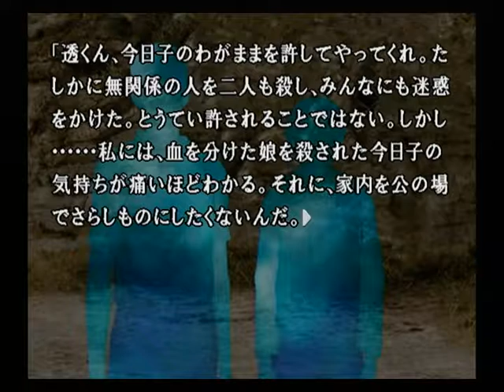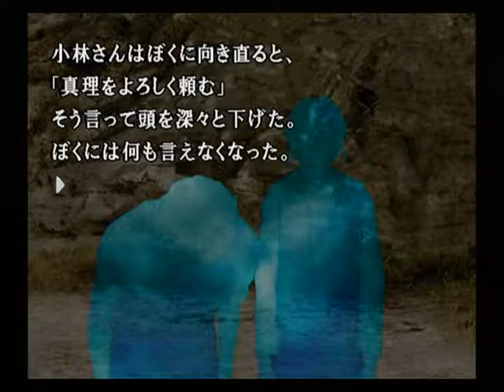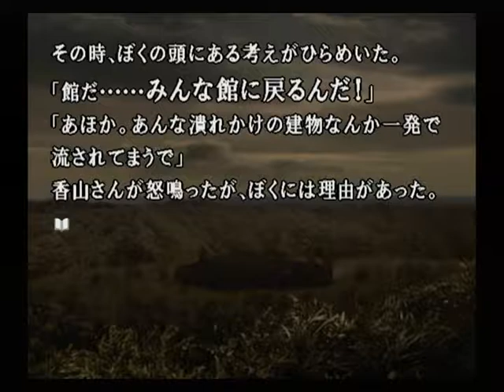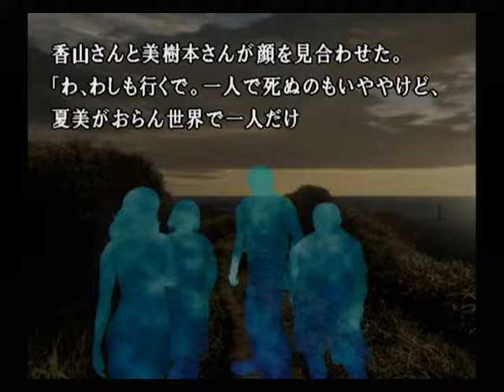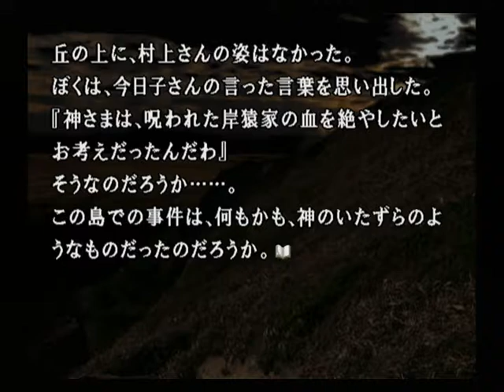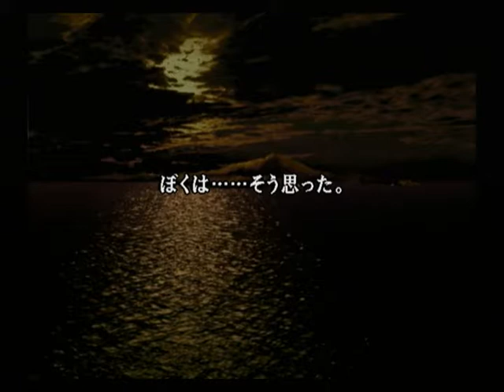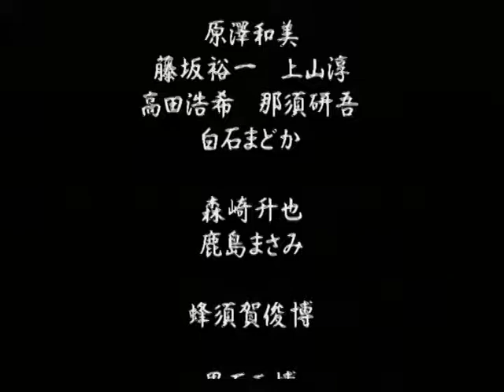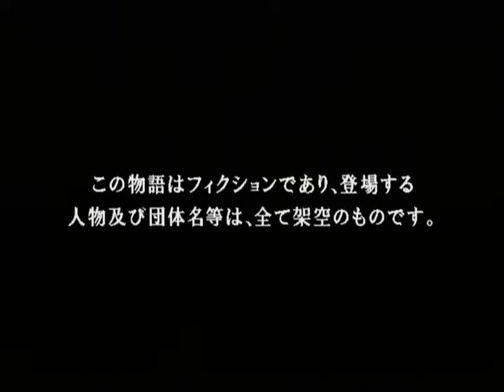【PS2】かまいたちの夜２ 監獄島のわらべ唄 初見プレイ Part１７ ～いきなさい 【スタートオンゲームズ】【スタゲー】【JAPAGE】